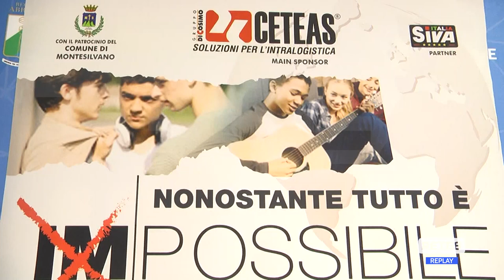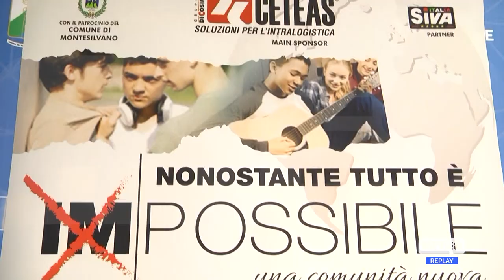Montesilvano - "Una nuova comunità"